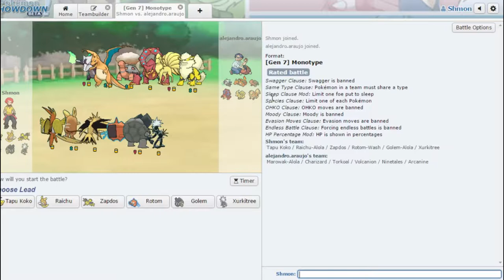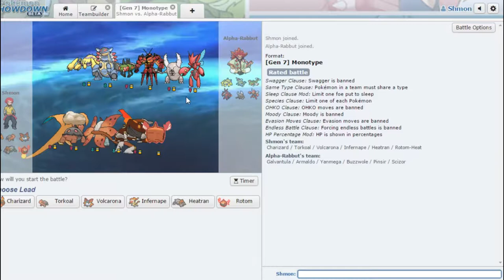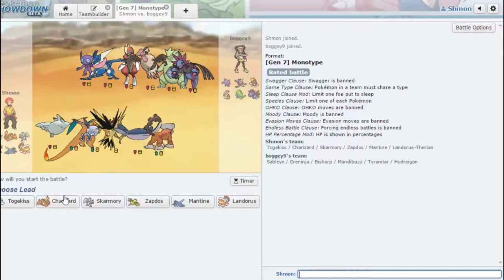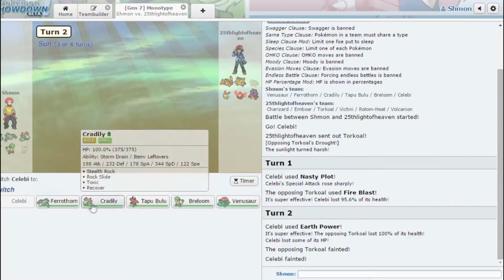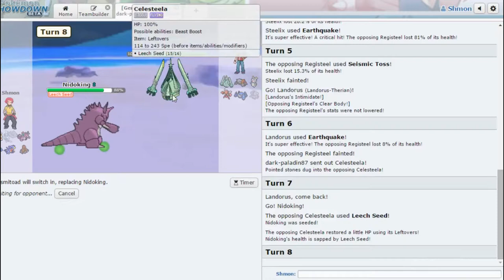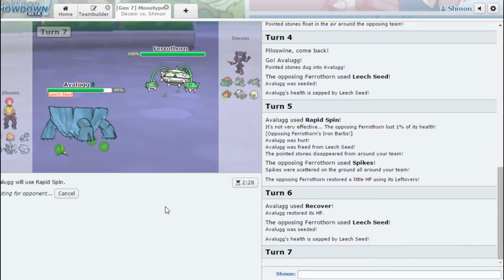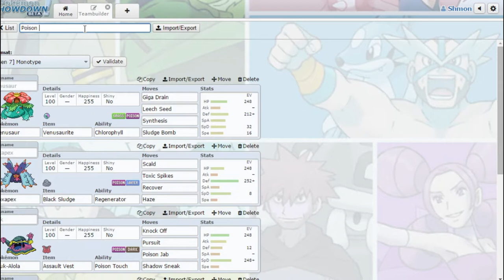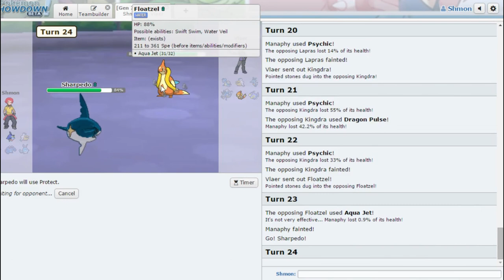MONOTYPE ALL TYPES PART 2 (Ft Shmon)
Howly fishnuggets na vijf keer is hij dan eindelijk upgeload.
Sorry dat het zolang duurde
mvg Simon
Teams:
Electric:

Heb je een leuk team idee? of een pokemon die je wilt dat we gebruiken? Comment deze down below!!!

Do you have an awesome battle replay that you want to share?
Please share away